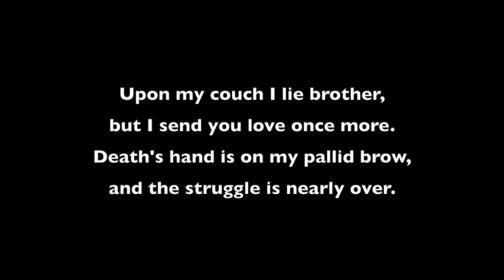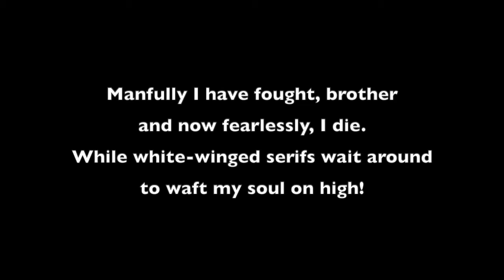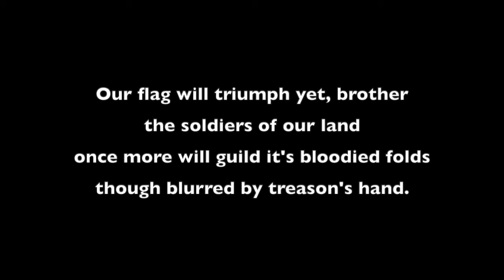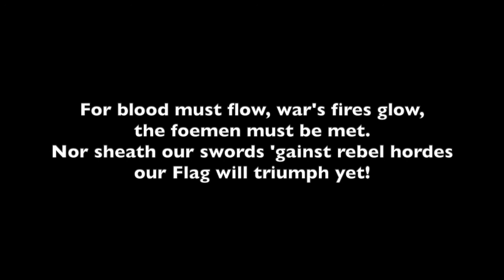The Old Flag Will Triumph Yet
Copyrighted in 1863, this Whittemore original composition was combined with lyrics from J.E. Parker Doyle. In 2/4 time, this song describes the specific event of Col. T.F. Brodhead’s death while fighting in the 1st Michigan Cavalry. Discussion of his last moments are juxtaposed with his dedication to the noble Union cause. This excerpt is found on the first page of the sheet music:

“During the battle near Manassas Aug: 30th, 1862, the brave Col. Brodhead was mortally wounded. As he was dying on the Battlefield, he wrote to his brother the following letter upon which this song is composed. ’I am passing now from earth: but send you love from my dying Couch. For all your love and kindness you will be rewarded. I have fought manfully, and now die fearlessly. But the old Flag will triumph yet. The Soldiers will regild its folds polluted by imbecility and treason. I had hoped to have lived longer, but I die amid the ring and clangor of Battle as I could wish. Farewell. To you and the noble officers of my Regiment I confide my Wife and Children.’”

Some of these lines are slightly altered, but most are included in some portion of the song. The chorus repeats Brodhead’s adherence to patriotism in his final moments, and closes with the direct quote for which the song is named.